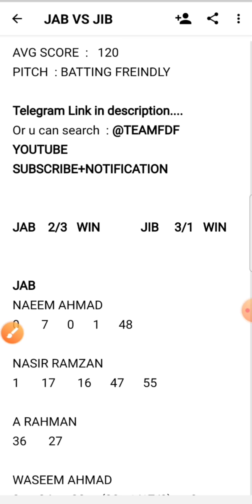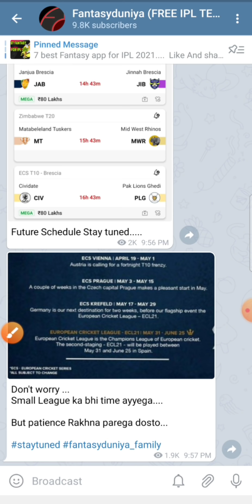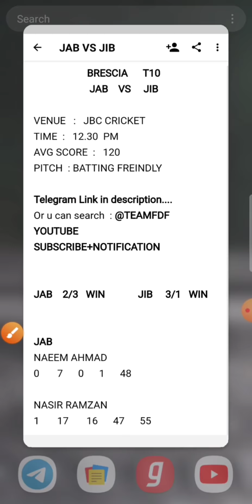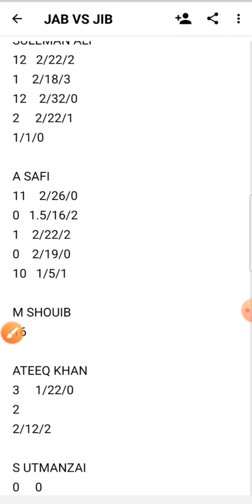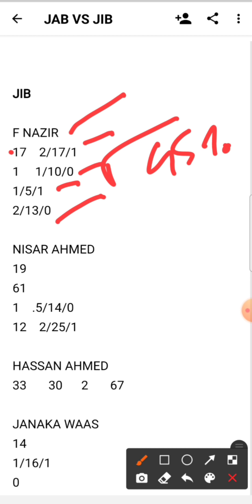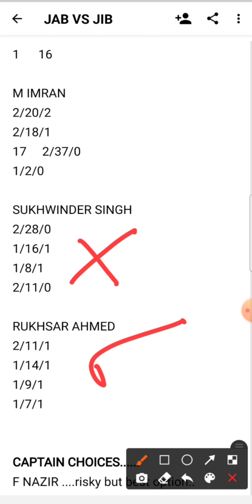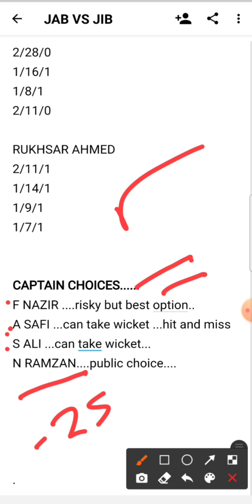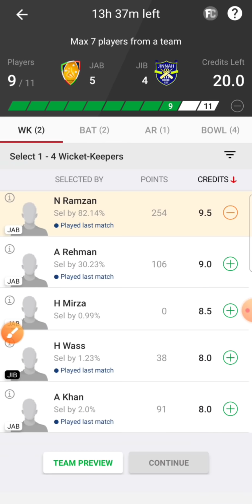JAB VS JIB DREAM11 TEAM , JAB VS JIB DREAM11 , JAB VS JIB , JAB VS JIB BRESCIA T10 DREAM11 TEAM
JAB VS JIB TODAYS MATCH PREDICTION
JAB VS JIB TODAY'S MATCH PREDICTION
TODAY DREAM11
TODAY'S DREAM11 TEAM
JIB VS JAB
JIB VS  JAB DREAM11 TEAM
JIB VS JAB TODAY MATCH PREDICTION

Jab vs Jib
jab vs jib
Jab vs jib